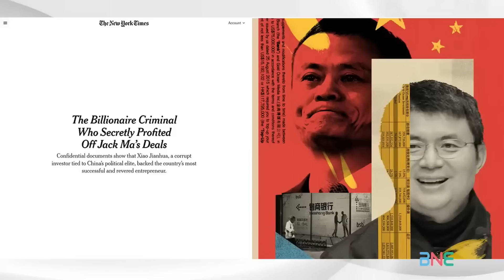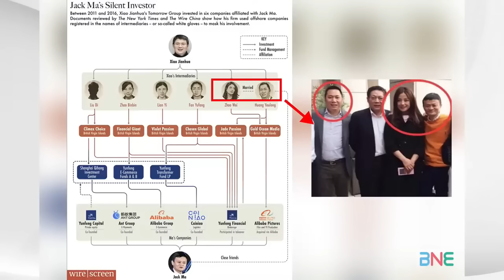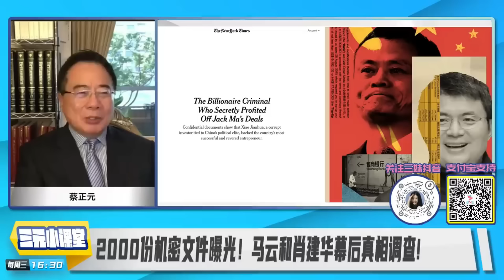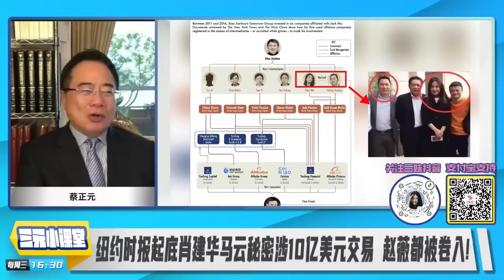拔出中共太子黨！美媒曝光2000份機密文件！蔡正元：並非不是真相！肖建華背後關係複雜，阿里巴巴緊急闢謠，馬雲無聲！@BNETVNZ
主持人：Summer
嘉宾：清华大学法学博士 蔡正元

🔈今日话题：
2000份机密文件曝光！马云和肖建华幕后真相调查!
《纽约时报》起底肖建华马云秘密涉10亿美元交易 赵薇都被卷入!
阿里发声明反对《纽约时报》 质疑消息可信度及真实性！
 797亿美元！中国投资人狂抛美债、股票规模破纪录
“拜登去哪了”剧终!新冠转阴 退选后首次公开露面全国演说！
拜登放权!有关向乌克兰提供支持的权力下放美财政部及国务院
微软系统爆”蓝屏死机”酿全球数字遭难！中国没事!
赛道变了!3至5年内中国将冲破美国限制!半导体将爆发式增长
中国半导体走出“象牙塔里的科研”!确定市场驱动型产业模式！
让科技金融成为创新加油站! 科技战成中美领导国际关键？
死磕中国市场？英伟达被曝再出“中国特供版”AI芯片B20!

【周三 新西兰时间晚4点30分 - 5点30分直播 （新西兰时间 16：30 / 北京时间12：30 / 澳洲悉尼时间14：30 /吉隆坡时间12：30 / 伦敦时间 05：30 /美国西岸时间  21:30 /美国东岸时间  00:30】